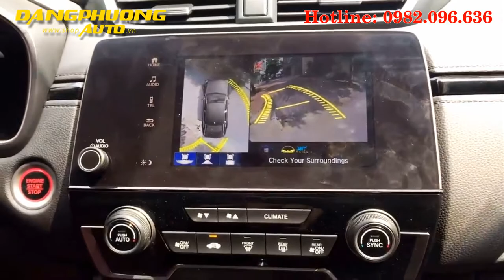Camera 360 độ owin cho xe honda civic 2018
Camera 360 độ owin cho xe honda civic - camera 360 ô tô.

   Camera 360 Owin cho xe honda civic là dòng thiết bị camera ô tô mới nhất trên thị trường hiện nay. Đây là sản phẩm công nghệ hiện đại dành cho xe hơi được đánh giá cao nhất về cả thiết kế và tính năng lẫn cả giá bán.

Camera 360 ô tô ghi hình toàn cảnh xung quanh xe ô tô:

   Thiết bị camera 360 ô tô gồm 4 mắt camera có góc quay rộng tới 180 độ và xoay 360 độ. Camera 360 xe ô tô Honda Civic giúp ghi hình toàn cảnh xung quanh xe, có thể loại bỏ hoàn toàn các góc khuất và điểm mù mà bạn không thể quan sát thấy chỉ bằng mắt thường thông qua hệ thống gương chiếu hậu.

   Chiếc xe hơi của bạn sẽ như được nhìn từ trên cao xuống, giúp người lái xe chủ động nắm bắt được diễn biến ở bên ngoài chiếc xe. Từ đó xử lý các tình huống khi di chuyển giao thông chính xác và an toàn hơn.